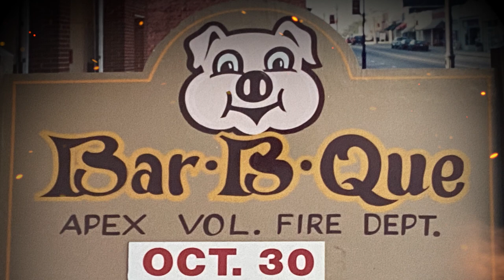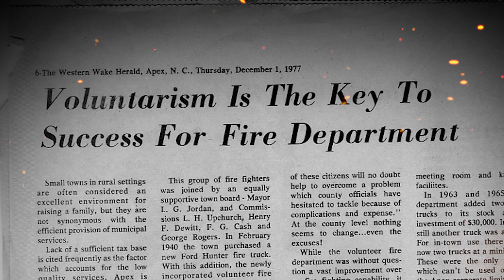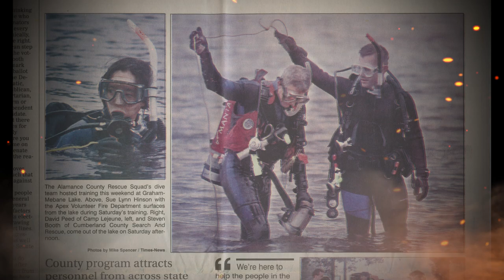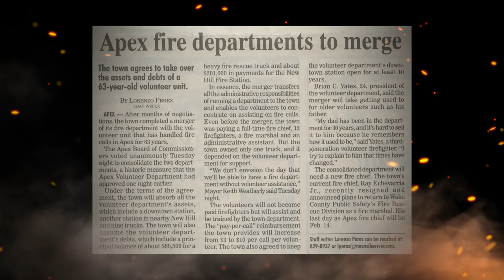Apex Fire Department History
Watch along as members of the Apex Fire Department and former volunteers with the department share the history of Apex Fire. This video strives to honor the legacy of fire service in Apex.